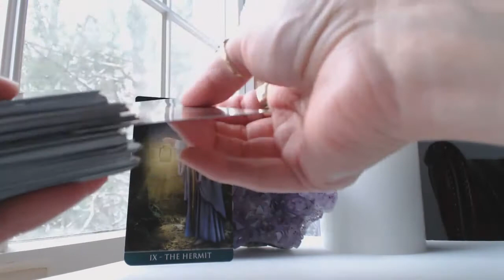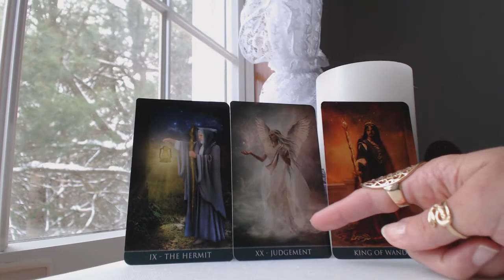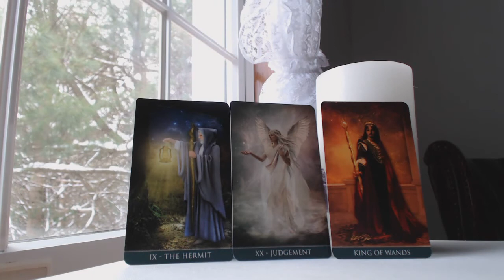CAPRICORN April 2017 Monthly Intuitive Tarot Astrology Love Horoscope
Traceyhd gives the April 2017 monthly intuitive tarot astrology love horoscope for Capricorn. What should we expect? Watch & find out.